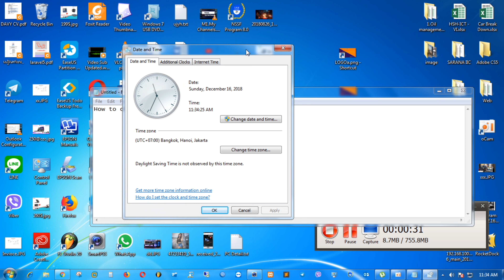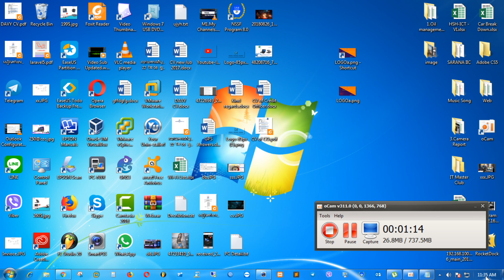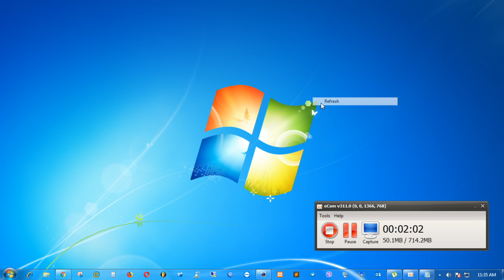How to change date and time for window 7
This channel will provide you some
importance things that can help you
to solve what you are facing,especially
about IT(Information Technology)

The reason why I make these videos,because
I am a IT officer and IT support,so I want to
share what I have saw to all of you ,and Share
to the IT student that are studying or finished.

Solve problem for all window
such as, window 7,window 8,
window 8.1, window 10,
window 10 pro,and something
which related to IT,especially
about computer.And something new or useful for you !

And I will try to make more and more videos for